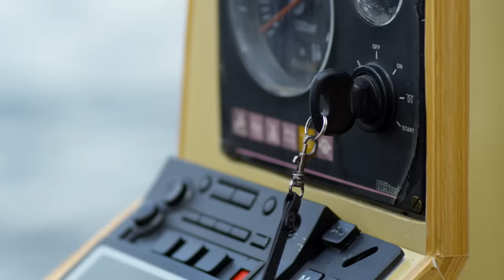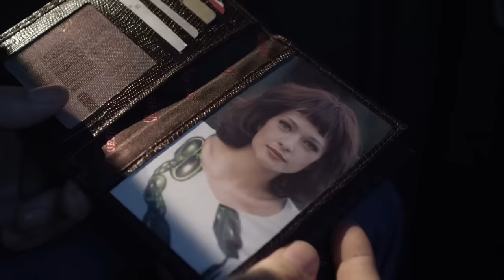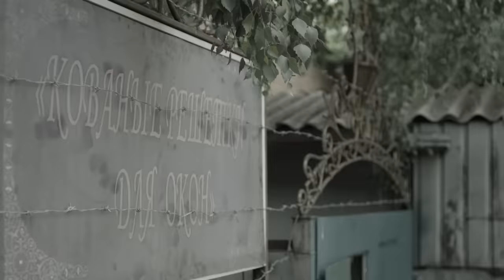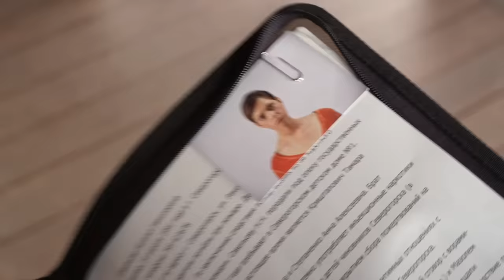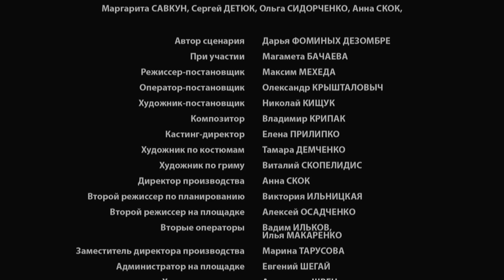ЗАБУДЬ И ВСПОМНИ. Серия 1 ≡ FORGET AND RECALL. Episode 1 (Eng Sub)